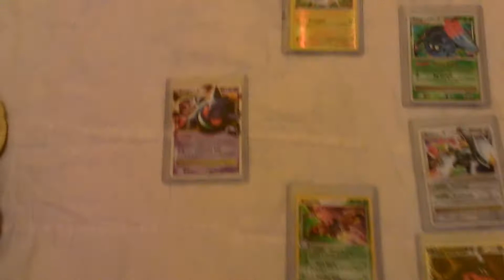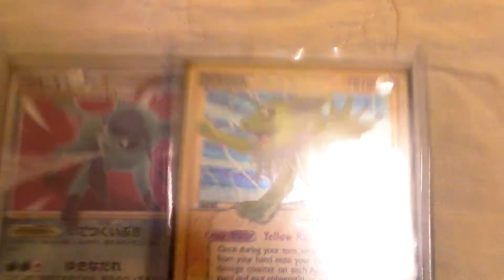PSA Winner!!!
Thank you guys for voting :)